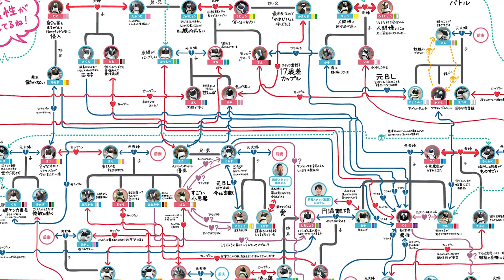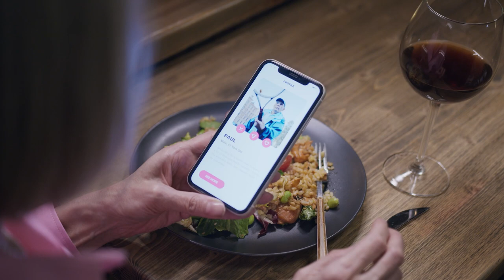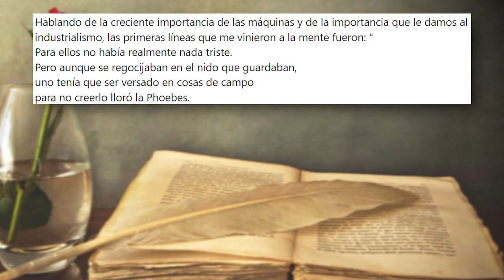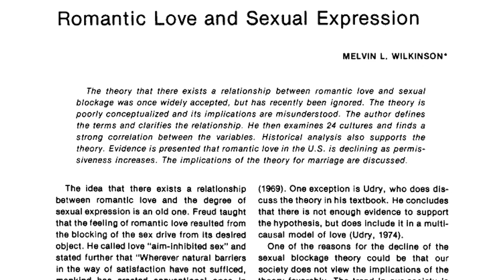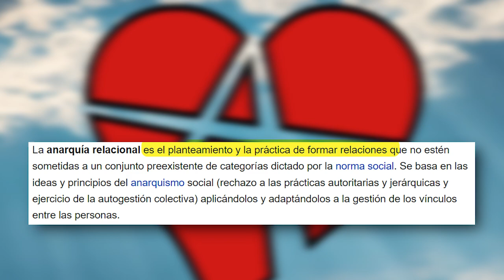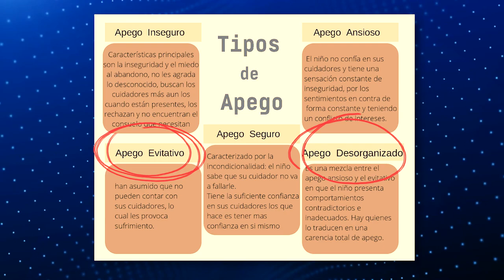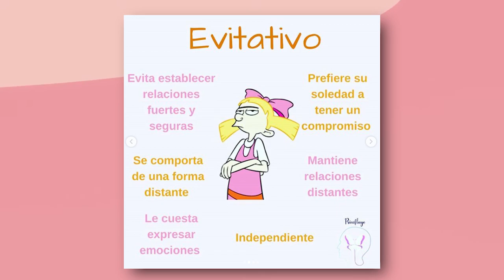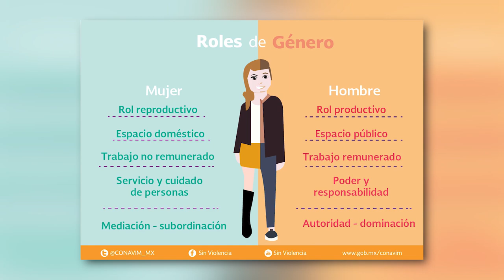El poliamor funciona. Creo. /miniRoja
De repente la banda toda se volvió poliamorosa. O algo así. (no es queja) ¿Se han puesto a pensar por qué esto es tema tan tema ahorita?

De paso.. este tema lo discutimos en vivo en Roja, acá por si se lo perdieron